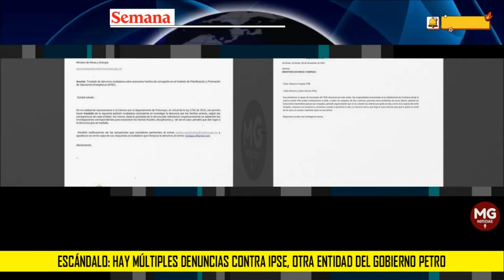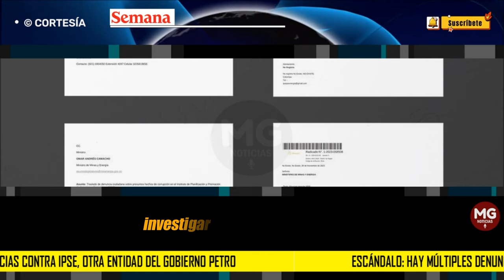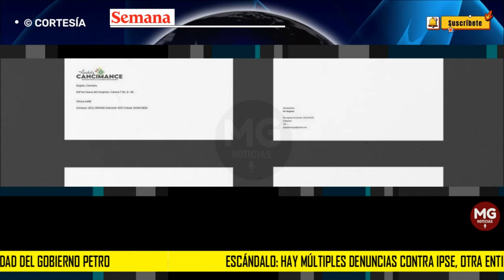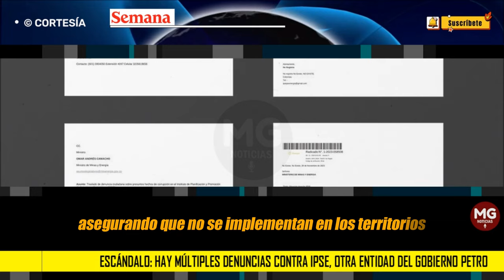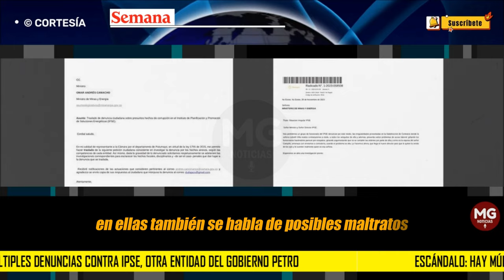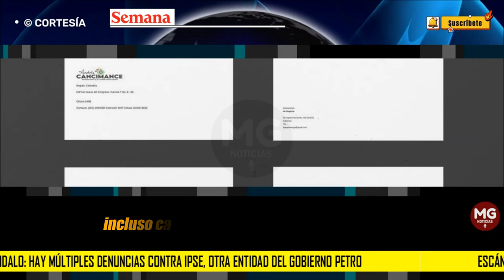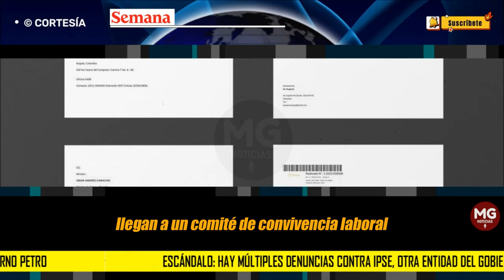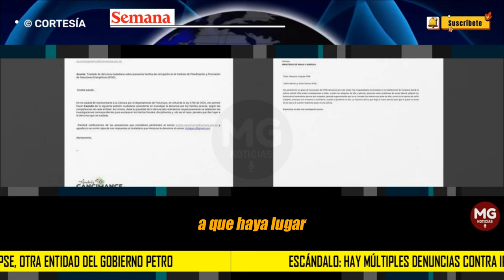EL ESCÁNDALO DE CORRUPCIÓN DEL DÍA EN EL GOBIERNO PETRO 🚨 Múltiples denuncias contra IPSE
Escándalo: hay múltiples denuncias contra IPSE, otra entidad del Gobierno Petro, por posible corrupción
Ciudadanos, congresistas y funcionarios anónimos han radicado múltiples solicitudes ante el Ministerio de Minas y Energía para que se investigue lo que ocurre en una entidad que busca conectar a las zonas más apartadas de Colombia. ¿Qué está pasando?
SEMANA